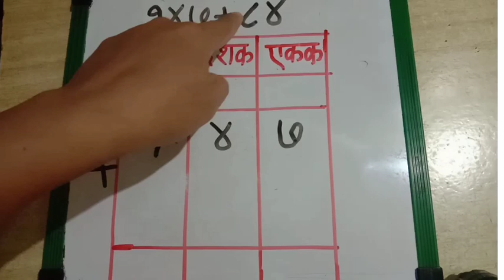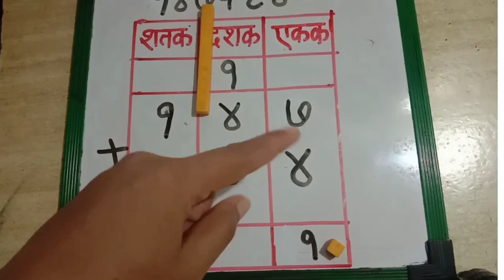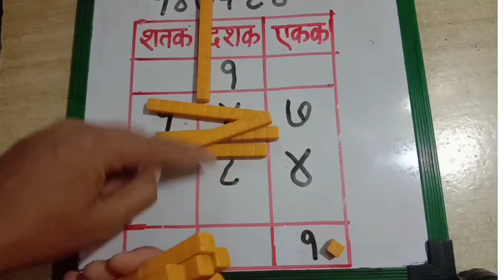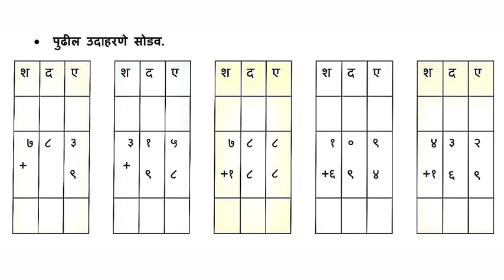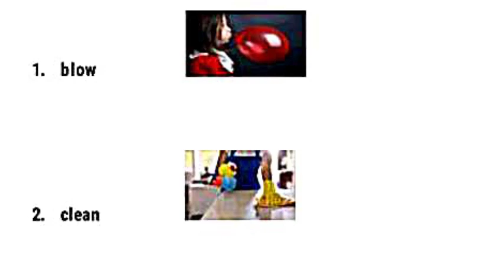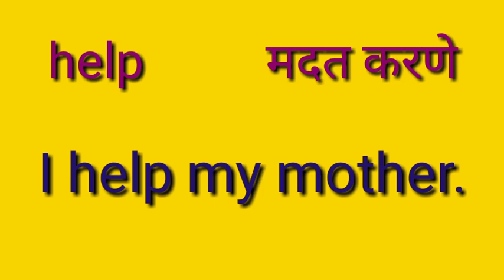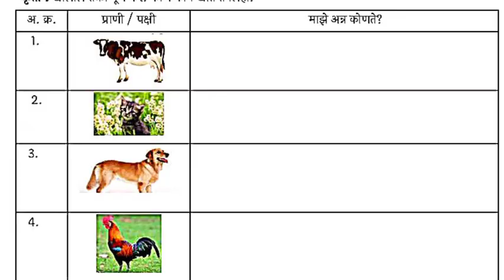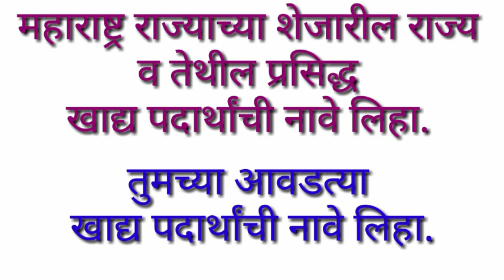Bridge Course सेतू अभ्यास 4थी दिवस अकरावा व्हिडिओ पहा अभ्यास करा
सर्व विषयांचा अभ्यास एकाच व्हिडिओमध्ये दिलेला आहे मुलांनी न समजल्यास परत परत पाहून प्रॅक्टिस करणे

टेलीग्रामवर ज्ञानवंदना ग्रुप जॉईन करण्यासाठी खालील लिंकला टच करा.